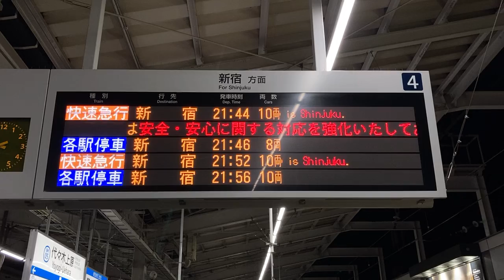【NEC FontAvenue BMFゴシック体フォント収集用】小田急 代々木上原駅 ホーム 発車標(LED電光掲示板)